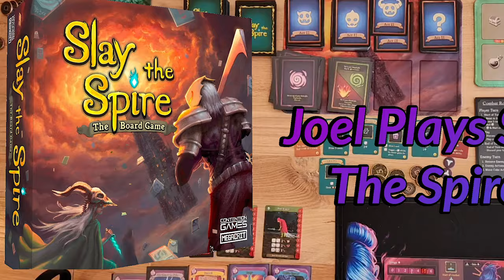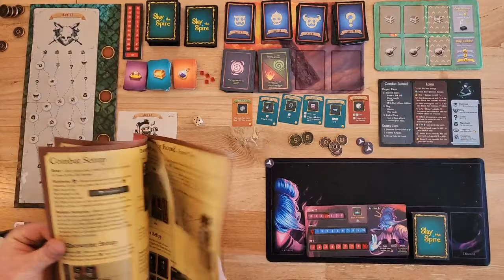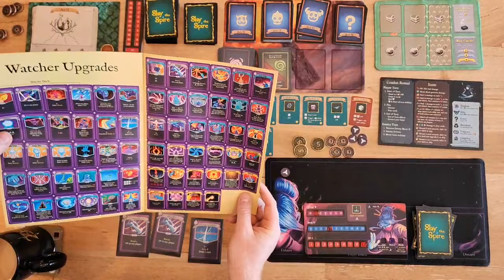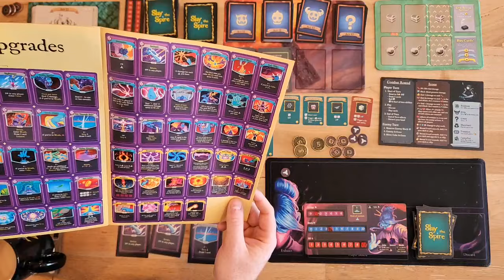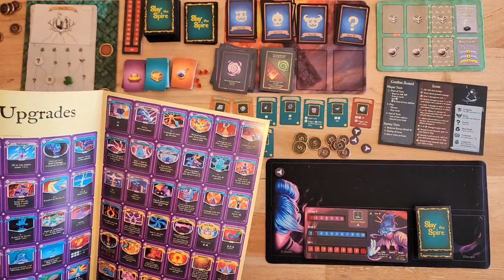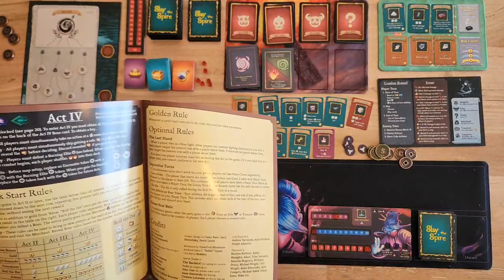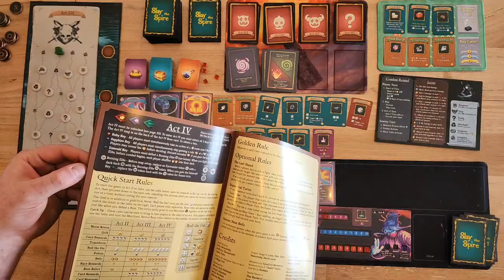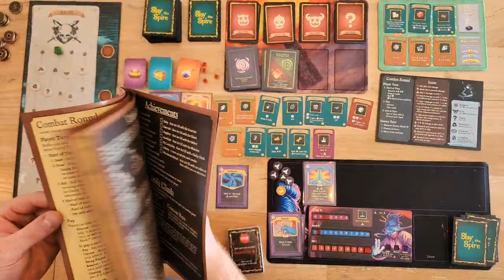Playing the Slay the Spire Board Game! (The Watcher/Solo)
In this video I do a solo run up to the end of act 3 of the Slay the Spire Board game by Contention Games.

I also have a media podcast called Jelly Jam spam! My friend Julia and I take turns recommending each other something and then talk about it! You can check it out at:

00:00:14 - Intro
00:01:21 - Finishing Set up
00:09:16 - Act 1
01:31:50 - Act 2
02:50:47 - Act 3
04:00:14 - Outro